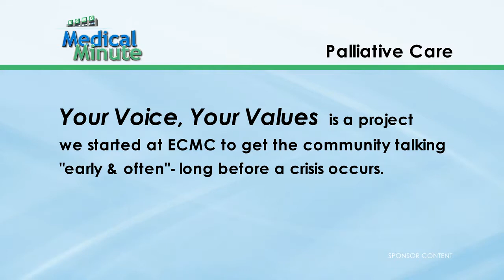Palliative Care (ECMC Medical Minute)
This week's ECMC WGRZ - Channel 2, Buffalo Medical Minute focuses on palliative care.